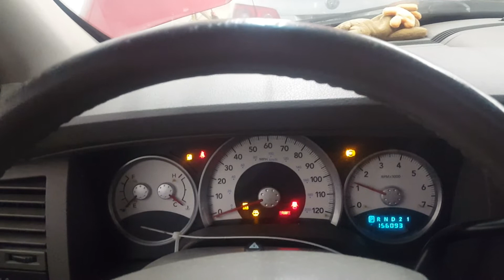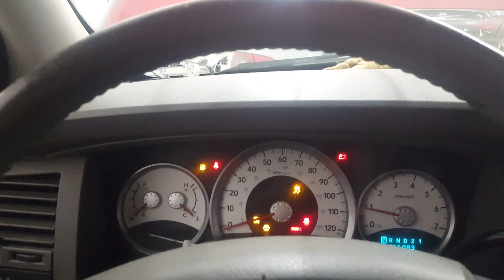18D0499 - 2006 Dodge Durango Limited - 5.7L